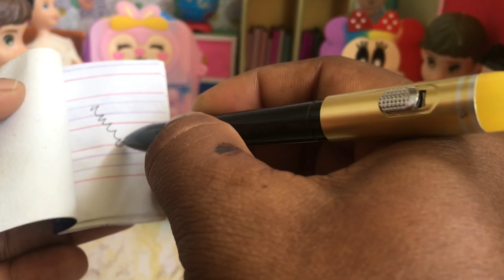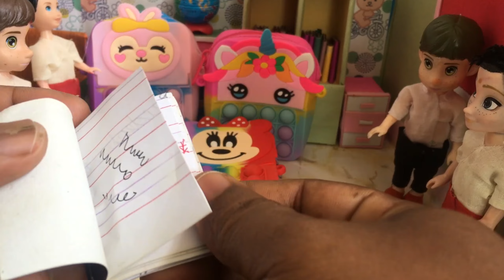சுட்டி கலாட்டா 199 "ஜன கண மன இப்படியாடா பாடுவிங்க?" Barbie doll show independence day preparation!!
Story of this barbie show:

Story based in tamil language. After 15 days leave Harris come to school and he got surprised. In his class 3 new students came and his class teacher changed.  ...watch it fully what happen next It's really very interesting and useful video to all.. look at the video fully if you like give your support 🙏.